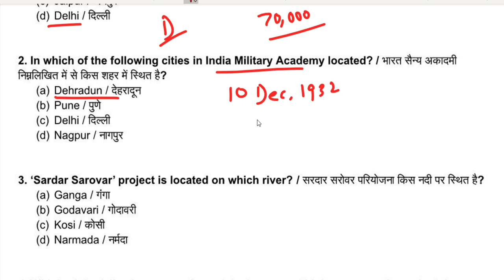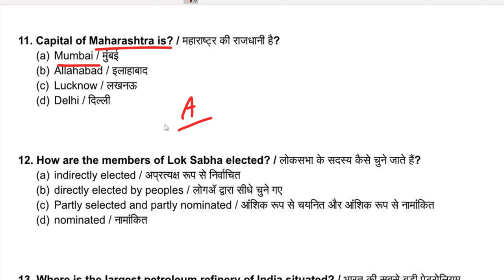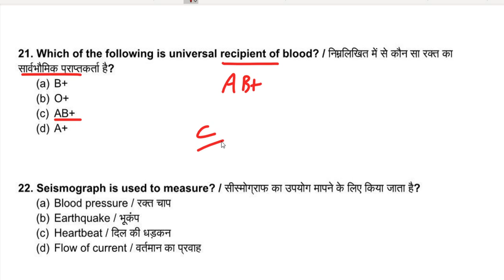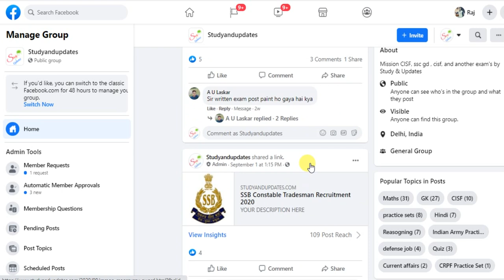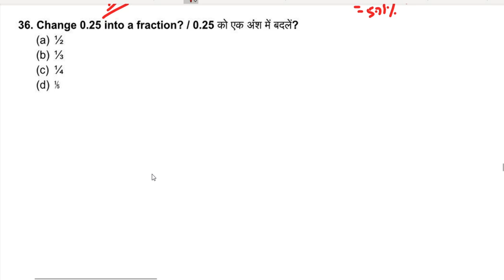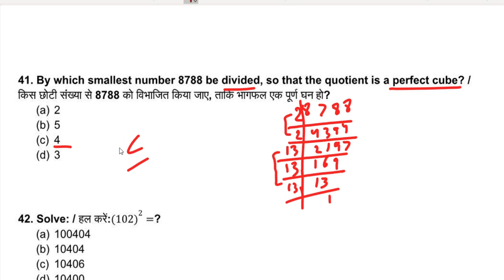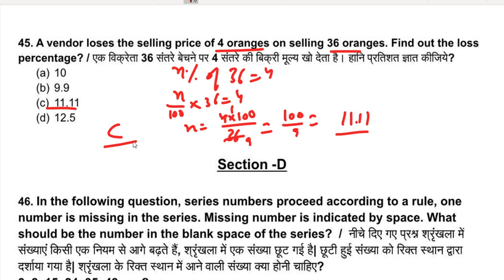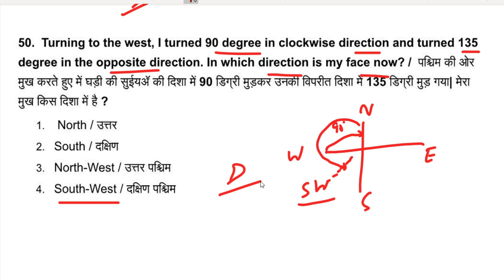Indian army gd previous year question paper 2020 - PUNE- PUN -01 Nov 2020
Indian Army GD 50 Model Practice Set in Hindi and English

Indian Army 25 Model Practice Set in Hindi and English for GD and Tradesman 10th Based.

हिंदी में अध्यायवार प्रश्न  पीडीएफ़ :-

Chapter wise Question  PDF in English  : -

general knowledge:-

general science :-

Team
Studyandupdates